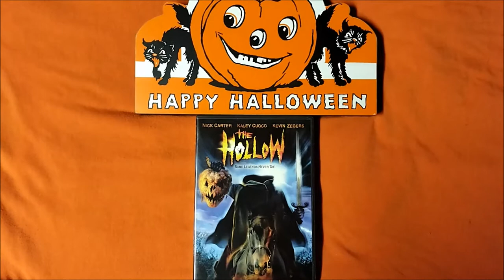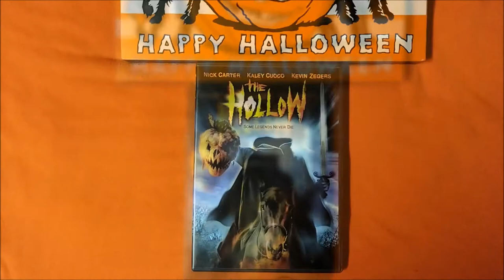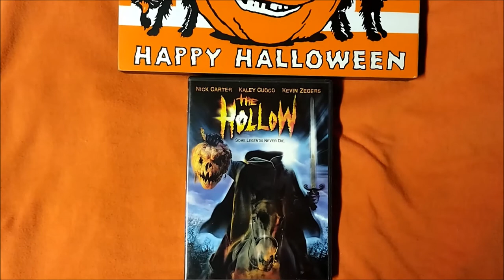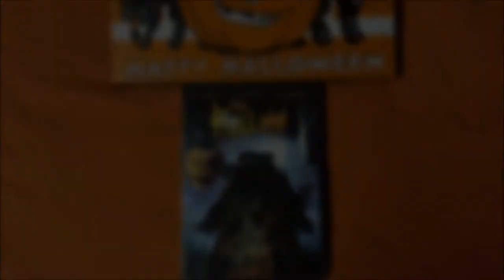THE HOLLOW (2004) Review | 31 Days of Horror - Day 12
31 Days of Horror - Day 12